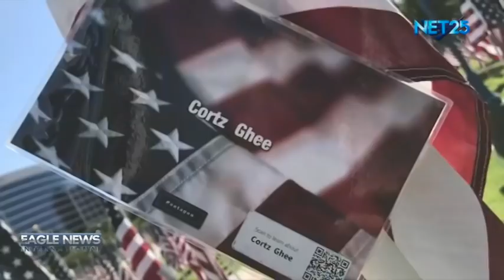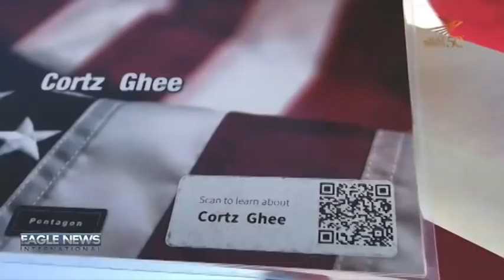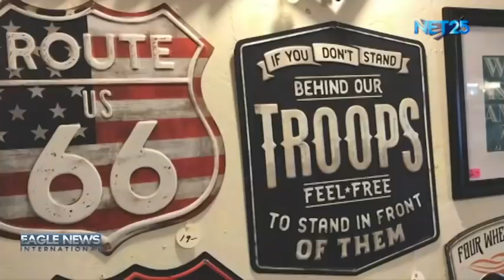EAGLE NEWS WDC BUREAU SEPTEMBER 13, 2018